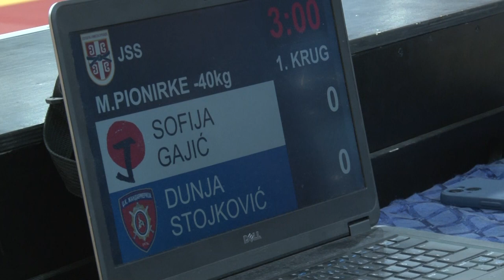Sofija Gajić DKA Dunja Stojković ŽAN 0:1 -40kg